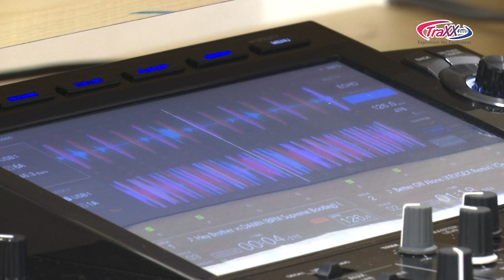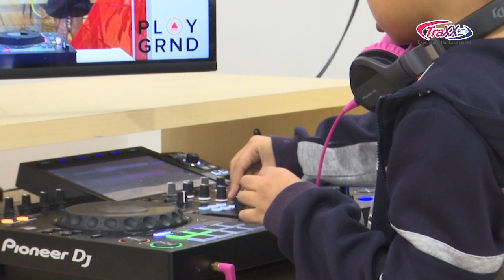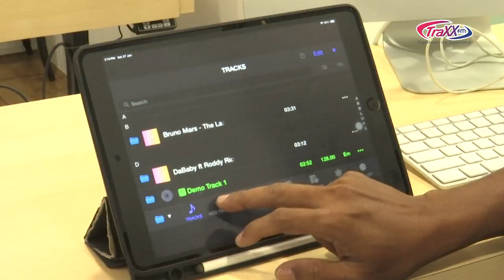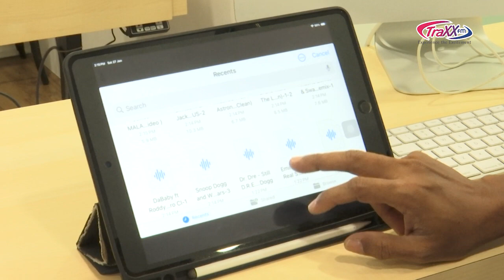34 JE: Love It! Turning Music Into Creativity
Gilbert speaks to DJ Kumaraza and his son DJ Ameer together with Classick Star, Playground Academy Teacher on Turning Music Into Creativity, the world of beat and mix matching music.